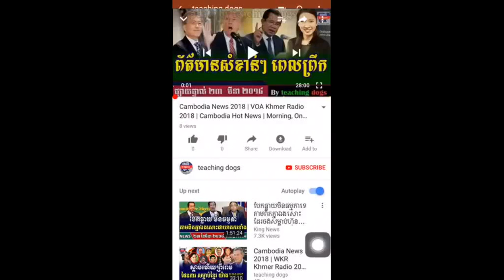គ្រូទាយថាលោក ហ៊ុន សែន ថាជើងលេខសូន្យស្មើនិងជាប់គុក២០១៨, Cambodia News Today, Khmer News Today